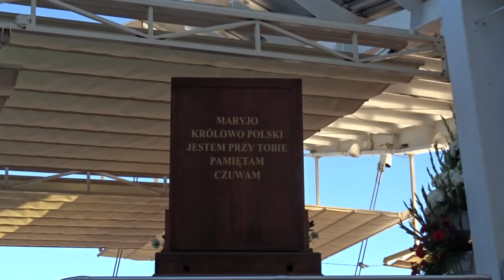Pielgrzymka do Częstochowy. cz. XXXI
SDM 2016, Pielgrzymka do Częstochowy, 22 lipca 2016r., autor filmu: Piotr Dudała